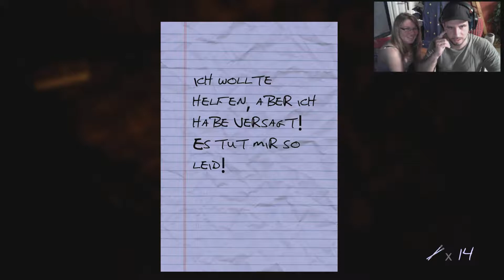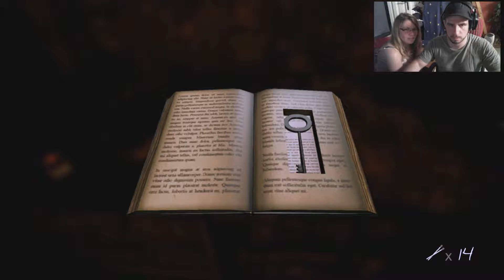Inmates 🔒 [006] (LPT mit Mira Me) - Identität!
🔻Weitere Informationen🔻

🎮Spiel🎮

Beschreibung Folgt!

🌏Webseiten🌏

🎬Ausrüstung🎬

GPU: Asus Strix-GTX 970
CUP: Intel Core i7-6700 CPU @ 3,4GHz
Speicher: 16,00 GB RAM
System: Win 8.1
Aufnahme: OBS
Headset: G430
Mic: Samson Meteor